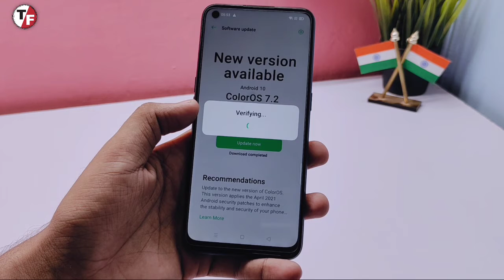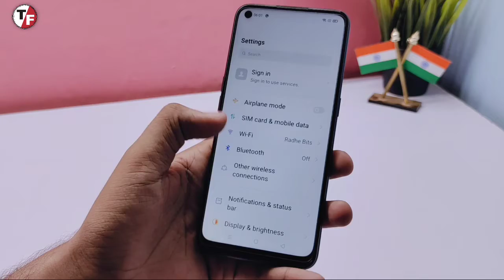OPPO A53 Software Update Kaise Kare ,How Update Software OPPO A53 ,l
@Technical Fones